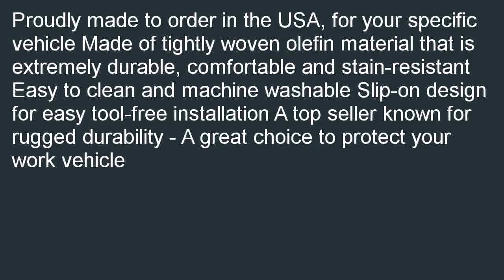Saddleman Custom Made Front Bucket Seat Covers Saddle Blanket Fabric Blue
On sale  B000KE4C3C/? Where Sells: Saddleman Custom Made Front Bucket Seat Covers - Saddle Blanket Fabric (Blue).